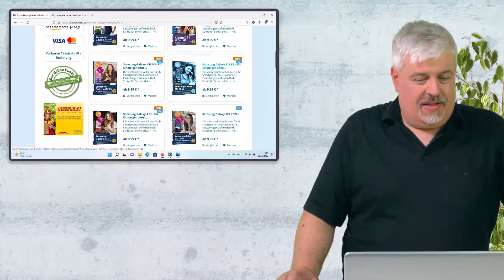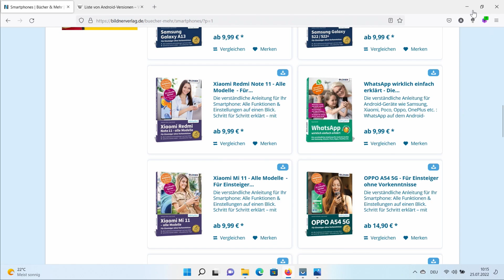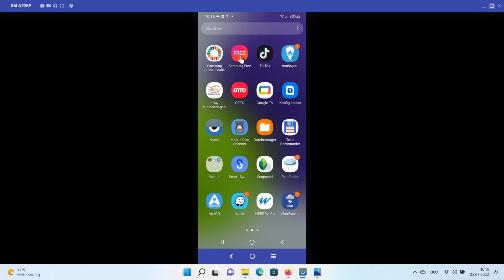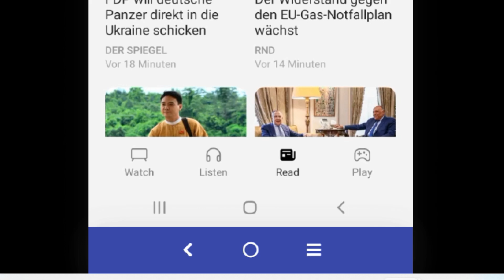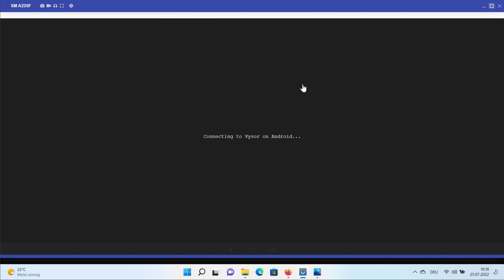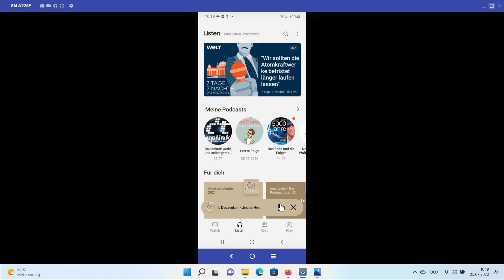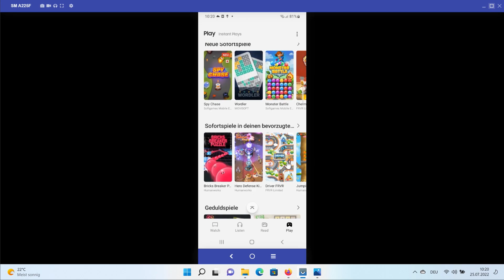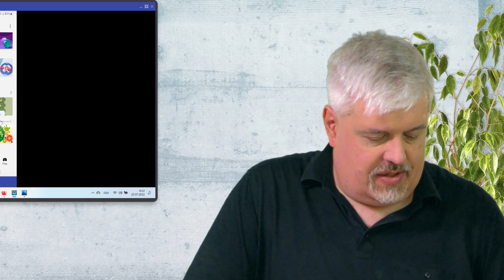Samsung Free: Die App für kostenlose Filme, Podcast, Spiele & mehr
In diesem Tutorial stellen wir Dir die App Samsung Free vor, mit der Dir auf dem Smartphones von Samsung kostenlose Filme, Podcast, Spiele und Neuigkeiten zur Verfügung stehen. Schau rein ins Video!

Kapitel:
00:00 Intro
00:26 Überblick
02:00 Samsung Free finden
03:34 Rubriken/Kategorien
09:29 Outro